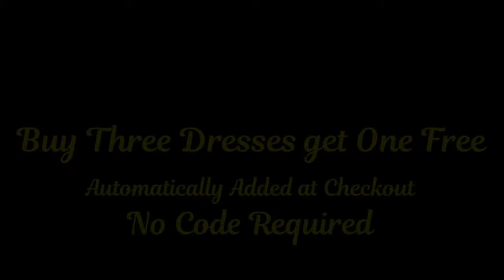Fashion and Apparel